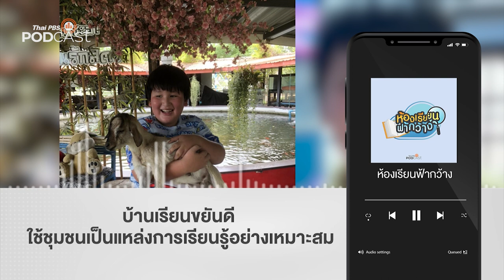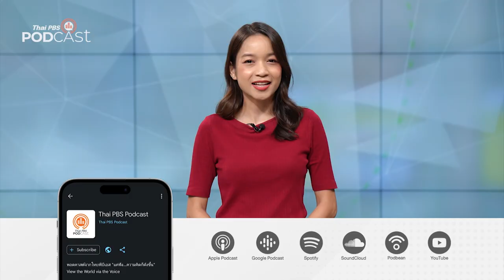บ้านเรียนขยันดี ใช้ชุมชนเป็นแหล่งการเรียนรู้อย่างเหมาะสม | Podcast Review | 7 ก.ย. 67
ชุมชนจะเป็นแหล่งการเรียนรู้ให้กับเด็กที่เรียนโฮมสคูลได้อย่างไร ติดตามวิถีบ้านเรียนขยันดี กับรายการ